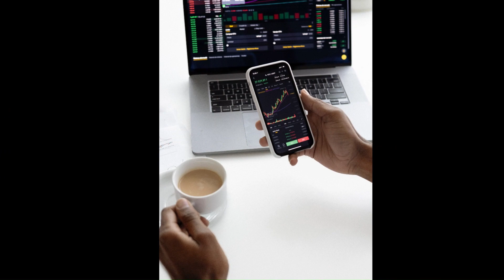YouTube is Updating Monetization for EVERY YOUTUBER! | Ads updates 2023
If you're a YouTube creator, you'll want to understand these crucial updates coming this November. From ad formats to revenue streams, everything is changing. Get the full scoop right here!
1.Long-Form Videos:
Say goodbye to individual ad controls like pre-roll, post-roll, skippable, and non-skippable ads. YouTube is taking to maximize your ad revenue based on viewer behavior.
2.Live Streams:
New mid-roll options are here! Choose your ad frequency or let YouTube do it for you. Plus, get a 60-second countdown before each ad.
3.Revenue Impact:
According to YouTube's data, these changes could boost your ad revenue by barely affecting your watch time.